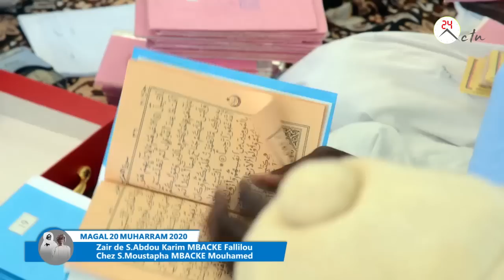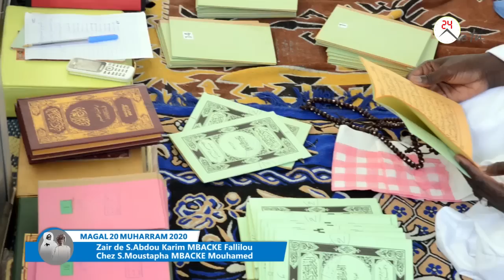Magal 20 Muharam 2020 : Ziar Serigne Abdou Karim Fallilou Chez Serigne Moustapha Mouhamed